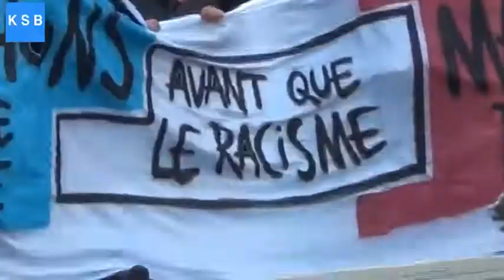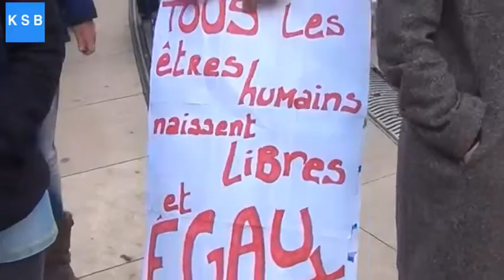Non au racisme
« Marchons contre le racisme, avant que le racisme ne nous marche dessus », c'était le slogan du comité de mobilisation en Gironde, qui a mobilisé plus de 5000 manifestants,  pour exprimer son  opposition à la montée du racisme en France. Un vent d'espoir accompagnait  la manifestation grâce à la forte participation de jeunes.  Futurs acteurs de la France de demain, ils ont, avec une alacrité singulière, exprimé leur opposition à la xénophobie et leur désir d'œuvrer pour une France  fraternelle, solidaire et cosmopolite. KSB y était pour vous.  Regardez !